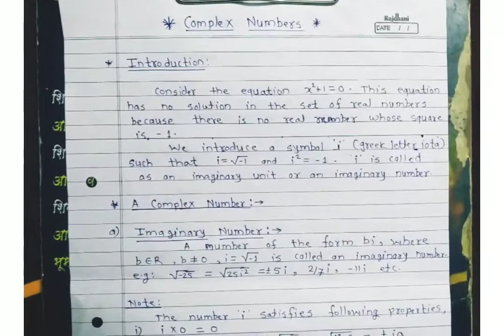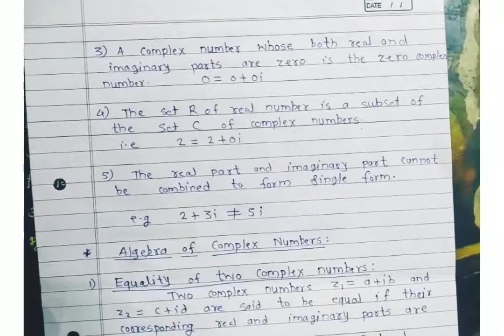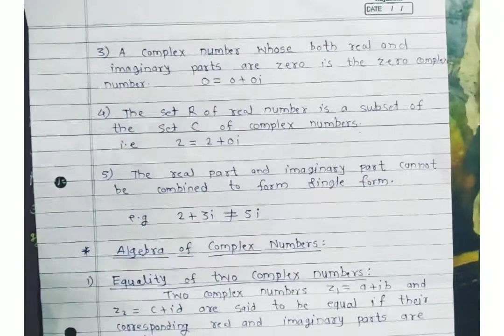Unit - Complex Numbers (Lecture -01)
Introduction of Imaginary number, Complex numbers..